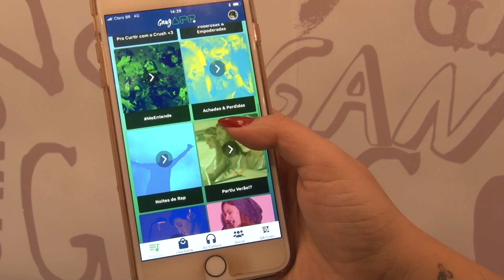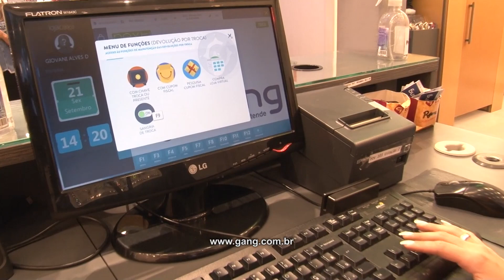GANG, PORTO ALEGRE/RS, EMPRESÁRIOS DE SUCESSO